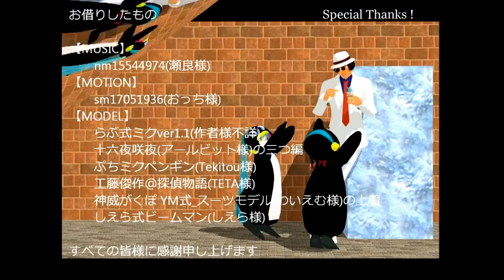ペンギンでPONPONPON【Maiちゃん＋らぶ式改変ぷちペンギン】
ThankYou！4,000,000(total re-play counts of My channel)
o(^-^)o♪YouTube a5963 My Channel 「動画再生回数の合計」
４００万回達成！ありがとうございました!!o(^-^)o♪
ＰｏｉさんのかわいいペンギンＭＭＤ「らぶ式改変ぷちペンギンでPONPONPON　」を視聴してMaiちゃん歌とコラボしてみたくなり編集してみました。（合わせてみました） 楽しい気分になりました。

オリジナル:ｍ（＿ ＿）ｍありがとうございます。
・【MMD】らぶ式改変ぷちペンギンでPONPONPON
 作成者 poiさん　（動画最後に使用リスト）